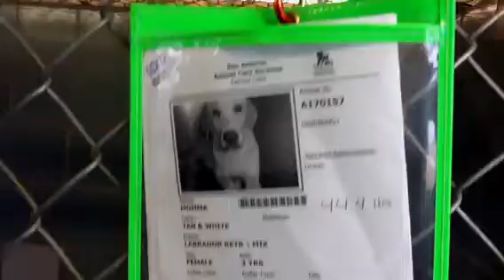KILL DATE:any day! KENNEL ID#A162792 170157